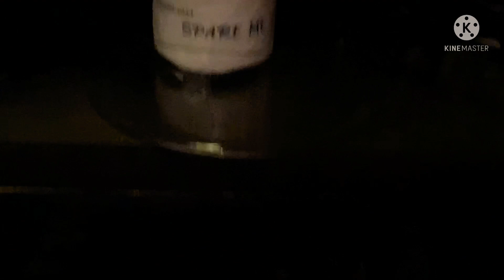HQ, Pizza Addiction/ Photoshoot Part 2 / JAH PERA Channel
Fitting our Uniform for the Hotel HQ, Restaurant / Pizza Addiction at Naumi Hotel Singapore SOON TO OPEN.. SEE YOU GUYS 🍝🍕